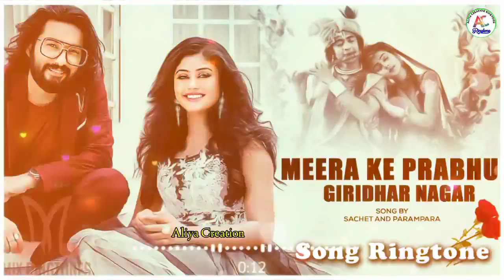𝕄𝕖𝕖𝕣𝕒 𝕂𝕖 ℙ𝕣𝕒𝕓𝕙𝕦 𝔾𝕚𝕣𝕚𝕕𝕙𝕒𝕣 ℕ𝕒𝕘𝕒𝕣 ℝ𝕚𝕟𝕘𝕥𝕠𝕟𝕖 | 𝕊𝕒𝕟𝕔𝕙𝕖𝕥 ,ℙ𝕣𝕒𝕞𝕡𝕒𝕣𝕒 𝕋𝕙𝕒𝕜𝕦𝕣 | 𝕊𝕡𝕖𝕔𝕚𝕒𝕝 ℝ𝕚𝕟𝕘𝕥𝕠𝕟𝕖 | ℝ𝕚𝕟𝕘𝕥𝕠𝕟𝕖𝕤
ringtone_15 august_status
15_august_ringtone _music
sad ringtone | 2021 🐦 birds song ringtone |

video is for educational purposes only. copyright disclaimer under section 107 of   act 1976, such as criticism comment, news reporting, scholarship, and research. fair use a use permitted by es copyright statute that might otherwise be infringing non-profit educational or personal use tips the balance in favour of fair use.

tags.
khesari lal chhath song 2021
chhath song
new chhath song
happy_birthday_to you shahabuddin
happy birthday shahabuddin siwan
happy birthday shahabuddin image
kgf mom ringtone
kgf bgm ringtone
kgf ringtone
@kgf_mom ringtone sad
kgf_mom_ringtone 2020
kgf_mom ringtone remix
kgf mom ringtone piano
khesari_lal chhath song
pawan singh chhath song
new chhath song
shilpi raj chhath ringtone
ringtone chhath ringtone
teri mitti ringtone remix,
teri mitti ringtone female version,
teri mitti remix,
teri mitti female version,
teri mitti kesari song,
teri mitti ringtone dj,
teri mitti ringtone mp3,
teri mitti ringtone song,
 mitti song ringtone,
teri mitti bansuri ringtone,
teri mitti ringtone remix dj,
teri mitti flute ringtone
feeling ringtone,
ringtone,
feeling ringtone sumit goswami,
new ringtone,
hindi ringtone,
love ringtone,
feeling ringtone dj,
new sad ringtone,
feeling ringtone mp3,
feeling ringtone song,
feeling ringtone music,
feeling ringtone tamil,
feeling ringtone remix,
feeling ringtone hindi,
feeling song ringtone,
feeling song ringtone dj,
feeling ringtone status,
feeling full ringtone,
new sad ringtone 2020,
feeling song ringtone mp3,
feeling song ringtone app
new whatsapp status 2019
bewafa status
flute ringtone
flute ringtones,
tamil flute ringtone,
telgu flute ringtone,
flute bgm ringtones,
famous flute ringtone,
best flute ringtones,
flute ringtones 2019,
tum mile flute ringtone,
#5 best flute ringtones,
top 5 best flute ringtone
best flute ringtones 2019,
romantic flute ringtones,
#5 best flute ringtones 2019,
tik tok ringtone,
iphone ringtone remix,
iphone ringtone,
#100 gecs ringtone,
#100 gecs ringtone remix,
set any song as ringtone,
iphone ringtone trap remix,
trap ringtone,
ringtone remix,
apple ringtone,
ios 13 ringtones,
ringtone 100 gecs,
iphone ringtone trap
how to get ringtones
free_ringtones ios 13,
ringtone_remix_100 gecs,
free iphone ringtones,
make iphone ringtones,
iphone free ringtones,
best famous ringtones,
famous ringtones 2019,
hindi ringtone 2020,
hindi ringtone,
hindi song ringtone,
ringtone song,
ringtone 2020,
new ringtone,
sad ringtone,
love ringtone,
mobile ringtone,
tingtone 2020 hindi song love,
latest bollywood ringtone,
best ringtone,
ringtone music,
ringtone 2020 mp3,
ringtone 2020all
ringtone romantic
nepali ringtone
nepali sms ringtone
nepali song
sanchet prampara
sanchet ringtone
sanchet hindi song
prampara thakur ringtone
sanchet hindi ringtone
special ringtone
sanchet ringtone
pawan singh bhojpuri ringtone
barish song pawan singh ringtone
pawan singh